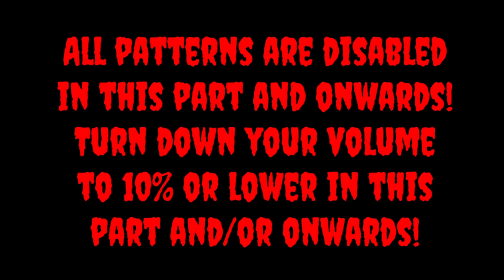Longest Behavior Number Day In History Planned (Part 11/14)